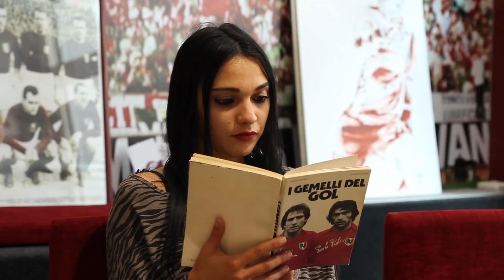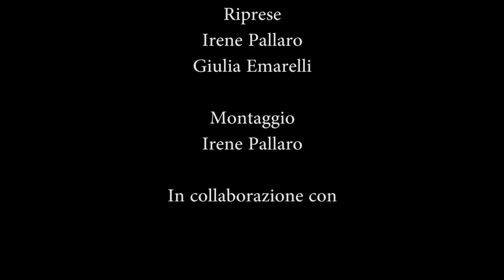Francesco Trimani - INTER - TORO (Un giorno da "attore"...)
Aspettando INTER -TORO...
Un simpatico video che cerca di raccontare l'amore che si intreccia con la fede calcistica.
Cinque ragazzi che si sono messi in gioco con il solo scopo di divertirsi e di provare, anche solo per un giorno, il brivido di essere "attori".
Se il video vi è piaciuto condividetelo con i vostri amici!

Da un'idea di Andrea Zaccagni
Riprese e montaggio Giuse Joseph & Irene Pallaro
Attori: Francesco Trimani, Afriola Lleshi, Milena Garreffa, Dorela Mecuku